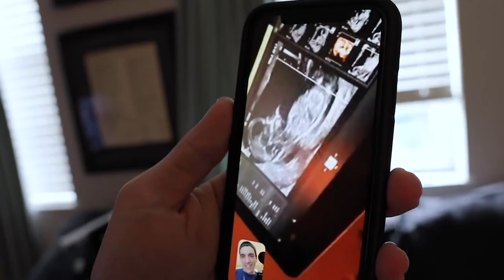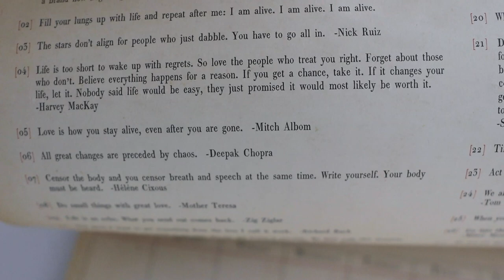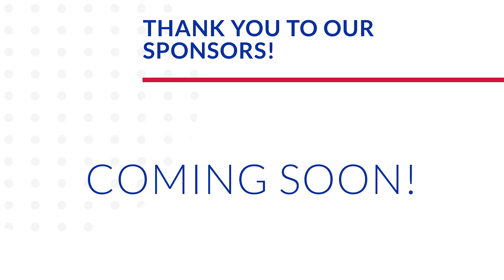A Very Strange Day | Disney Morning, Crazy Work Announcement, & History Happening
Today we do something we never do: rope drop a store for exclusive merchandise! We start our day at the Polynesian Resort. Peter works from the lobby and Sarah waits in line to see if BoutTiki got any more tiki chips and dip bowls in stock. Bummer... They did not! So we head home. Sarah plays with James while Peter works like crazy. There was a big announcement today for his company. To say he is busy is quite the understatement! We watch the news as the electoral college votes are counted and the insurrection at the Capitol building unfolds... This day will certainly never be forgotten. We give ourselves a little break from the day's chaos and that helps our heart. Peter keeps on working late into the night. That daily message was spot on! What a difference a year can make!